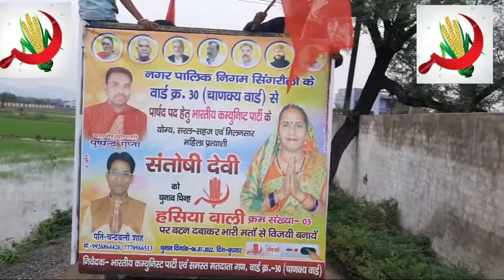वार्ड क्रमांक 30 से पार्षद प्रत्यासी संतोषी देवी ने किया जन सम्पर्क मिल रहा है जबरदस्त समर्थन।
वार्ड क्रमांक 30 से पार्षद प्रत्यासी संतोषी देवी ने महिला टीम को लेकर किया जन सम्पर्क मिल रहा है जबरदस्त समर्थन। हसिया बाली चुनाव चिन्ह पर बटन दबाने की की अपील।।।